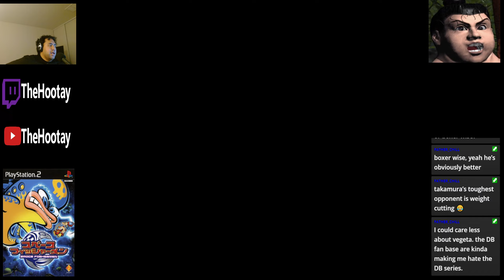A 1 Minute Review Of Dragonball Super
If you want to like it, don't let me stop you.